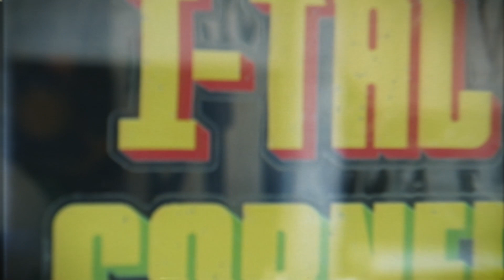ВаняБ х Кид Крайм - Стадии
Poetry & Music - ВаняБ х Кид Крайм
Camera & Postproduction - Антон Мамочкин
Location - I-Tal Corner